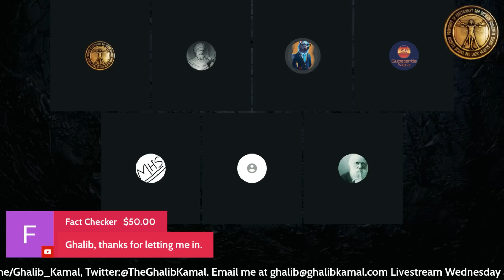ISLAM is Spreading through BIRTH RATE?